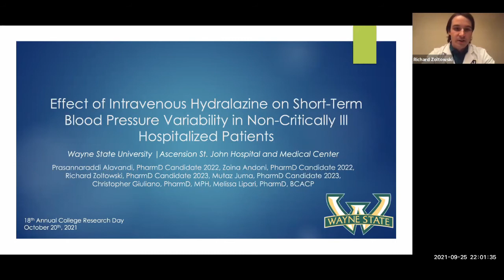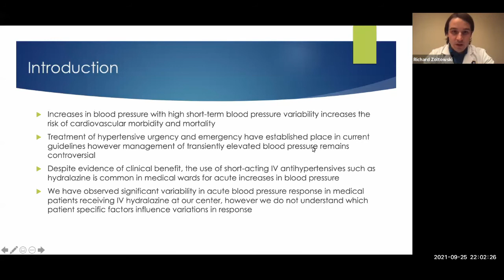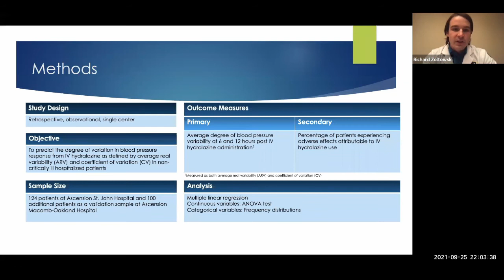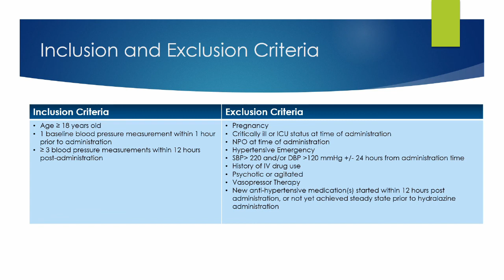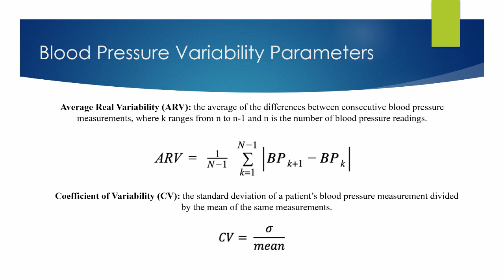PPR02: Prasannaraddi Alavandi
Effect of Intravenous Hydralazine on Short-Term Blood Pressure Variability in Non-Critically Ill Hospitalized Patients